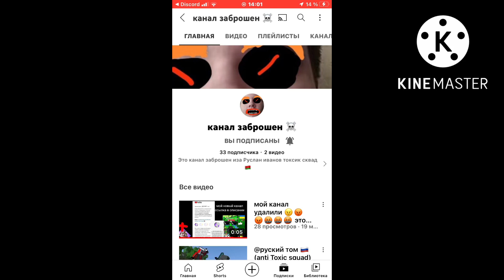Русский том забанили пиар на второй канал русского Тома